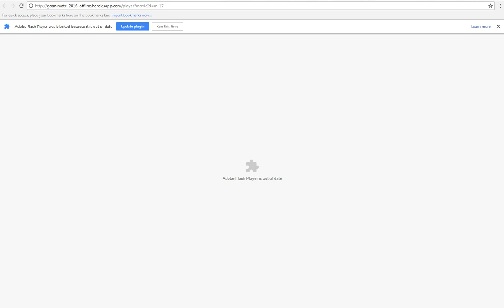Saud Ahmed Shaikh Channel Trailer 2022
So yeah guys, It's my channel trailer for 2022, And i'm glad i was lucky enough to make this, So i hope you guys subscribe and have fun on my youtube channel!